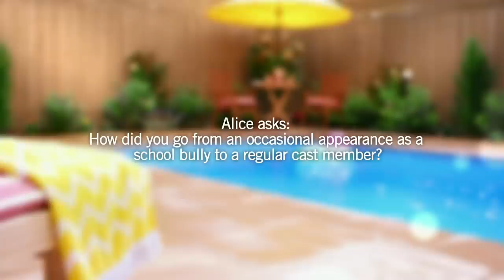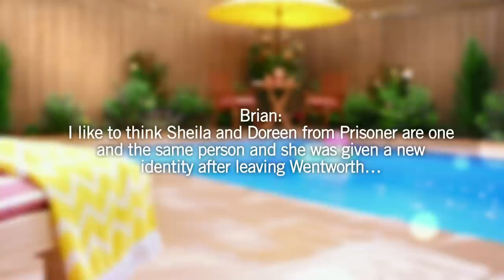Neighbours Q&A - Colette Mann (Sheila Canning) and Chris Milligan (Kyle Canning) - Part 1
Does Chris get along with Bossy the dog? Will Sheila and Lou ever get together? Your questions answered in our exclusive video Q&A.